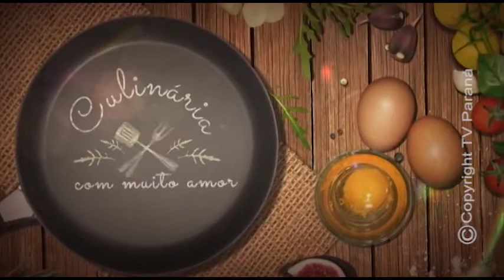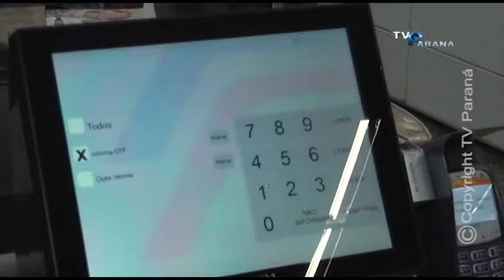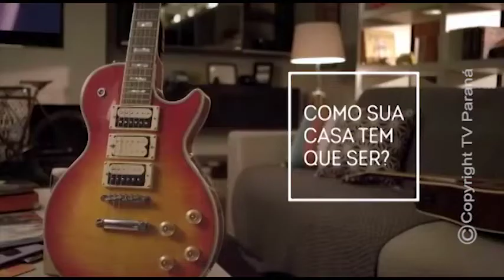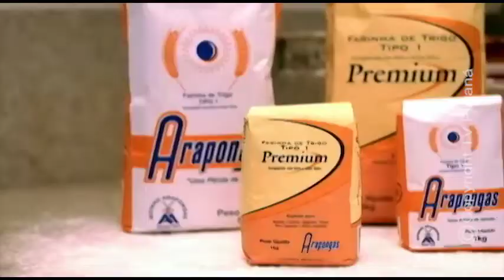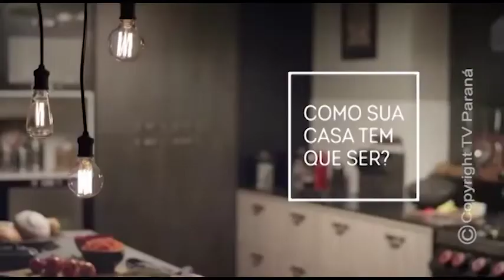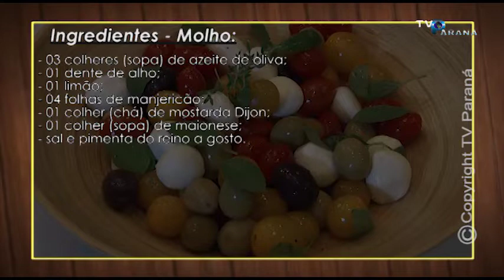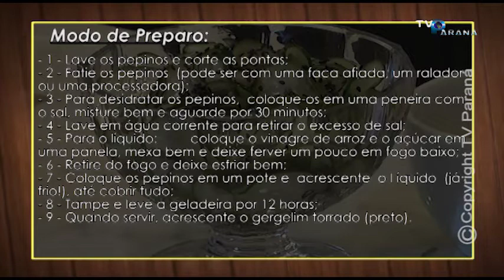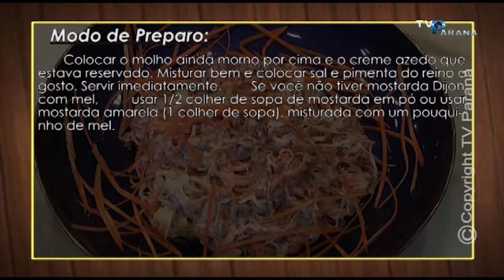SALADAS NO SABOR E ARTE 18 03 2019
SALADAS  NO PROGRAMA SABOR & ARTE - TV PARANÁ / ARAPONGAS - PARANÁ - BRASIL
SABOR & ARTE 18/03/2019: SALADAS - RETORNO VERA OLIVEIRA